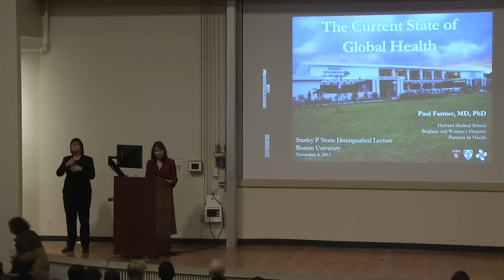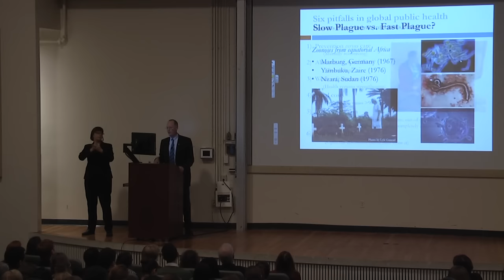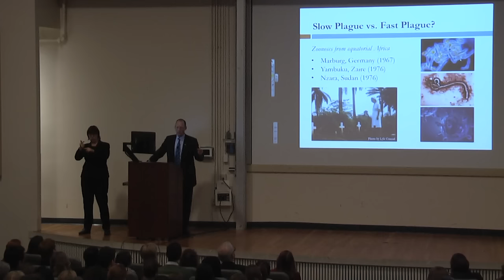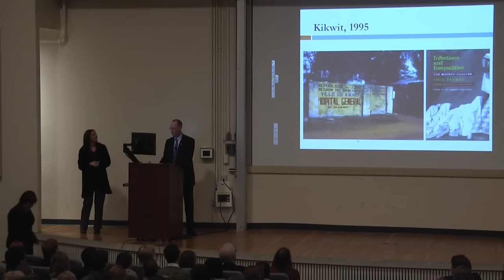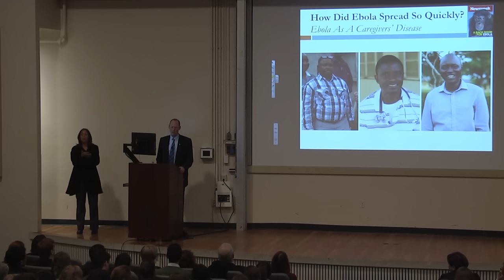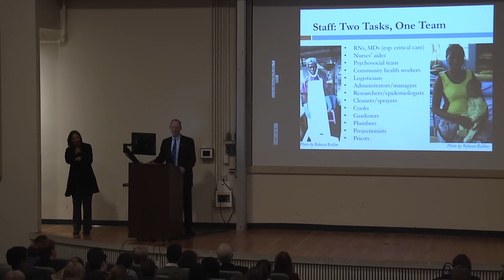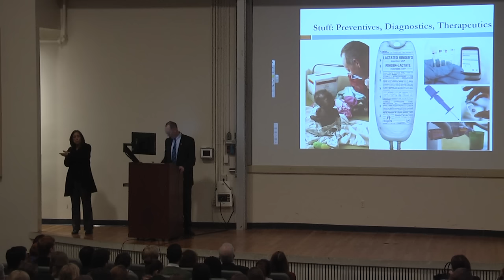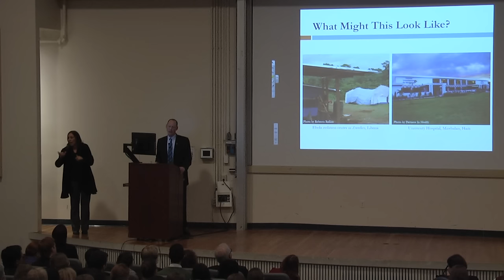Dr. Paul Farmer, The Current State of Global Health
On November 4, 2015, Dr. Paul Farmer came to the College of General Studies for the 25th annual Stanley P. Stone Distinguished Lecture Series to give a lecture on the current state of global health. The lecture lasted approximately one hour, followed by a 30 minute Q&A session.